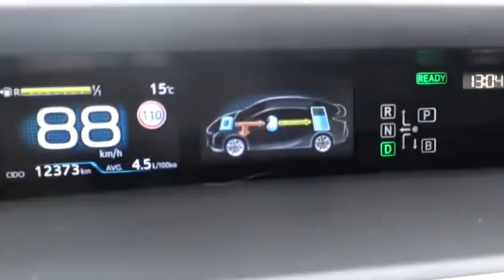Scandinavia Tour October 2017..Part 1..Denmark..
DescriptionScandinavia Tour October 2017..Part 1..Denmark..
Capital ..Oslo..